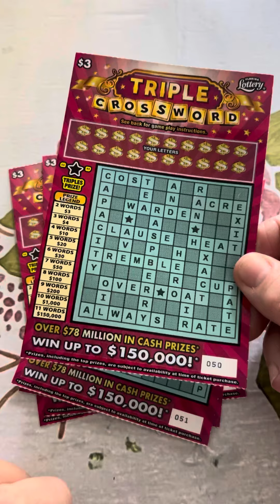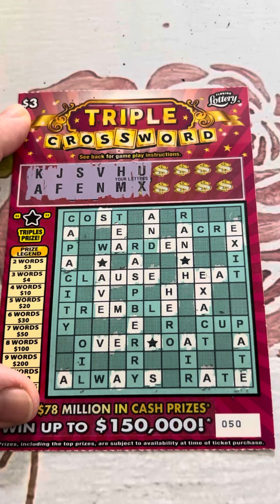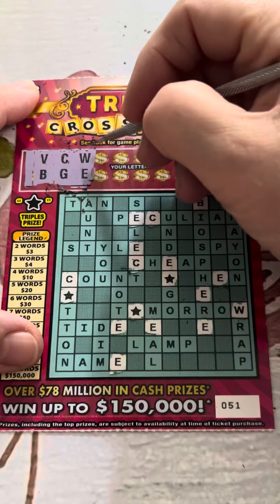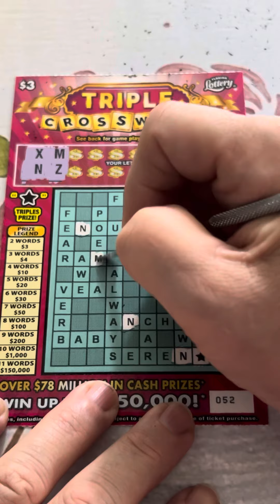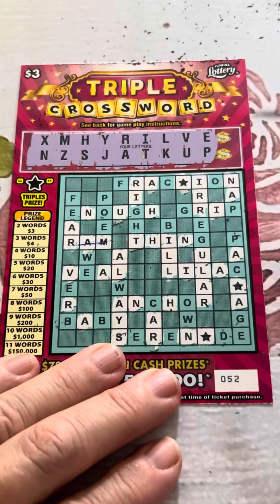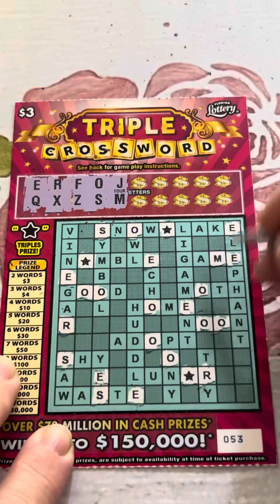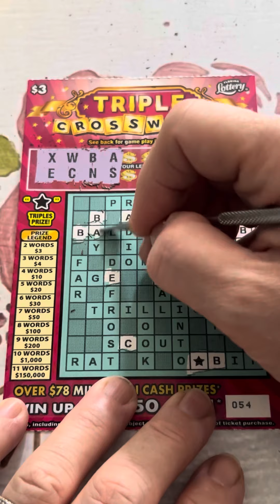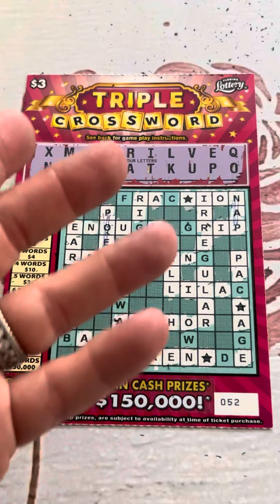Winning on Florida Lottery triple crossword scratch off tickets ￼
Grandma Scratcher
10226 Curry Ford Road